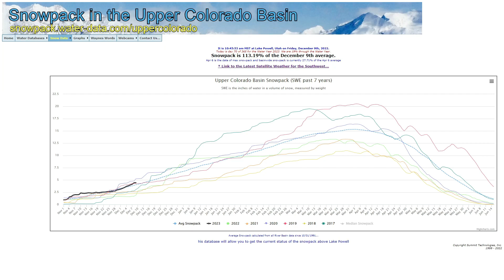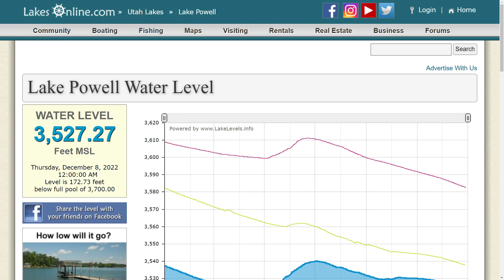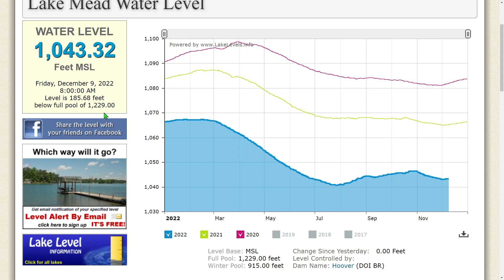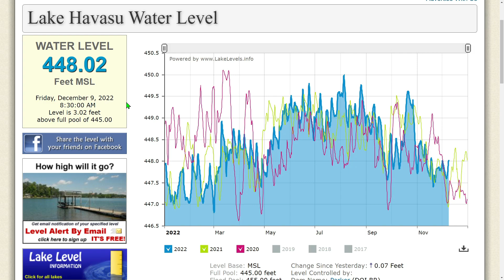Lake Powell Could Lose Power By July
LakePowell
Today I talk about the lake possibly being at inactive pool by July.